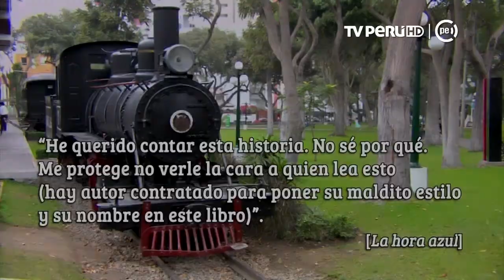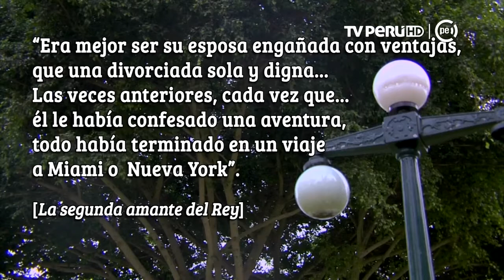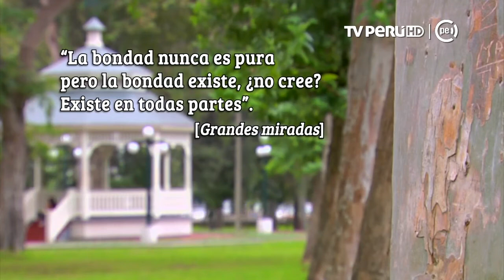P24 - 2. Entrevista: Alonso Cueto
Conversamos con el escritor Alonso Cueto, autor de La segunda amante del rey, en el Parque Reducto, de Miraflores.
Sobre Alonso Cueto:
Nació en Lima, en 1954. Estudió Literatura en la Pontificia Universidad Católica del Perú, y es doctor por la Universidad de Texas. Ha ejercido la docencia y el periodismo. Ha publicado los libros de relatos La batalla del pasado (1983), Los vestidos de una dama (1987), Amores de invierno (1994), Cinco para las nueve y otros cuentos (1996) y Pálido cielo (1998); la pieza teatral Encuentro casual (2002); libros de ensayo como Sueños reales (2008) y La piel de un escritor (2014); y las novelas El tigre blanco (1985), Deseo de noche (1993), El vuelo de la ceniza (1995), Demonio del mediodía (1999), Grandes miradas (2003), La hora azul (2005), El susurro de la mujer ballena (2007), La venganza del silencio (2010), Cuerpos secretos (2012), La pasajera (2015), Duelo en la Ciudad de Plata (2015), La viajera del viento (2016) y La segunda amante del rey (2017), entre otros libros.